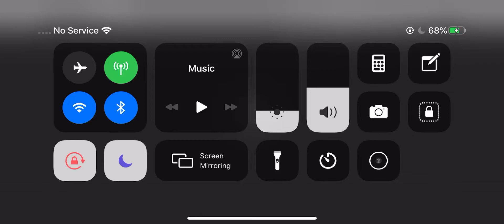a edit for Albert.. it’s bad..